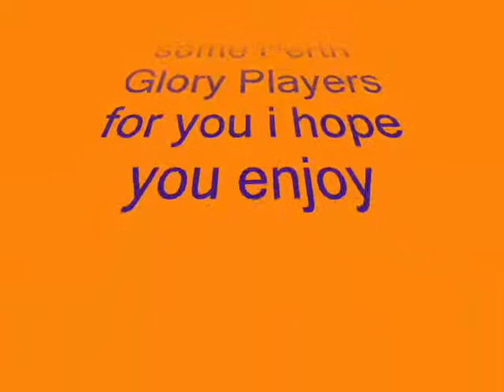perth glory.wmv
A video of some Perth glory players